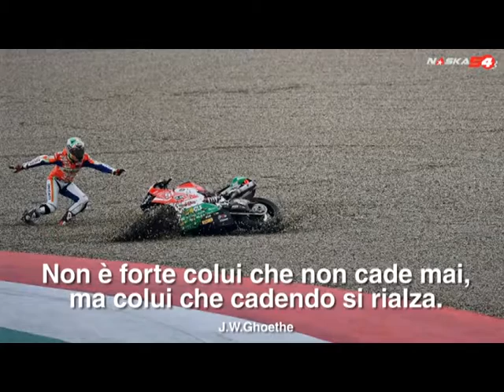PIRRO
iL CAMPIONE MICHELE PIRRO TORNA NELLA SUA SAN GIOVANNI